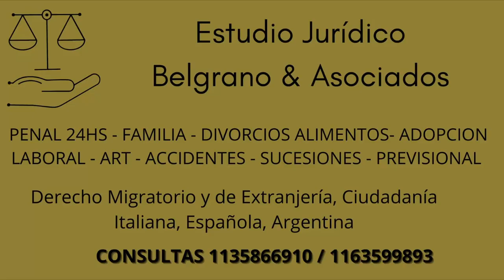Portar sin portación de armas, argentina.